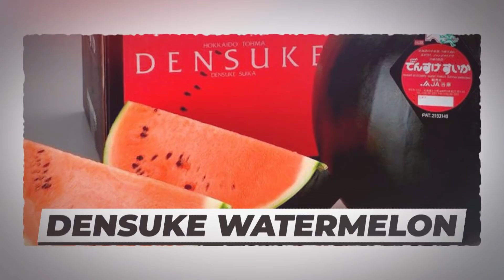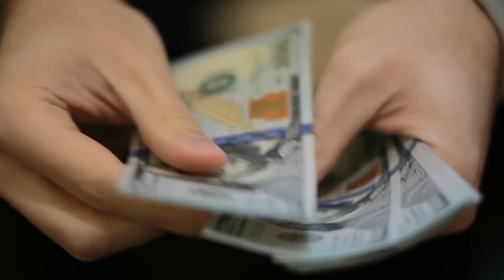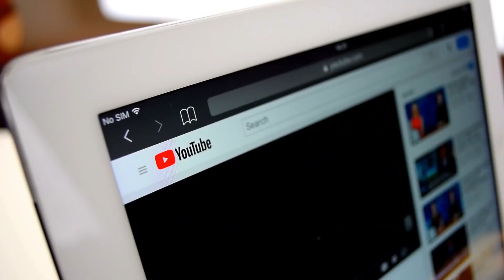Most EXPENSIVE Fruits In The World!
50M Videos is the #1 place for all your heart warming stories about amazing people that will inspire you everyday.

If you thought dragon fruit, kiwi, and passion fruit were exotic, then you need to pause as the
world of luxurious and most ridiculously overpriced fruit can leave you awestruck! How much
would you spend on your favorite fruits? Well, certainly that depends on your taste for finer
things in life, but did you know that there are fruits that cost as much as a car or expensive
jewelry! we are not kidding. From buddha shaped spears to the biggest strawberry in the world,
here are the most expensive fruits in the world!
Buddha shaped pears
Yeah, you read that right. Buddha shaped pear. Folded arms, meditation posture, and smile
included. What if we told you that this cute laughing Buddha is one of the most expensive fruits
that cost 9 dollars for one small pear. Yes, spending so much for a small pear might sound crazy,
but the shape and the natural carving of this pear are worth the price. Going by the history of
these little pears, this idea of cultivating Buddha statue shaped pears was conceived by a
Xianzhang Hao and created these little pears on his farm in the Hebei province of China. The
process of growing these pears differ from the naturally growing pears as they are grown in
molds, which carve them into a Buddha statue shaped fruit. The molds were made available by
the Fruit Mould Company in China, which offers lots of other options for weird fruit shaping like
heart-shaped watermelons or gnome-shaped apples. This $9 pear will help you meditate longer
too! Just kidding!
Sekai Ichi Apples

We know it’s hard to read, but the name actually means “number one in the world”. How
expensive can apples get? Well, you might be surprised to find out these weirdly named apples
cost $21 each! Sounds crazy? It’s absolutely true. Cultivated for the first time in 1974’s Japan,
these apples are one of a kind. Their pale pink/red color is nothing abnormal, nor is their
juiciness and sweetness. What isn’t normal is their huge size and weight. They have a
circumference of 15 inches and weigh around 2 pounds! That really is the size of the number 1
apple in the world. Plus, the fact that they’re washed in honey before being sold. How amazing is
that? But still, would you pay $21 for a single apple? We might think twice because you could
get around 20 good normal-sized apples for that much!
Number 8. Bijin-hime Strawberry
From various kinds of fruits on our list, Strawberry is one of the most palatable and lovely ones.
But not all strawberry species are the same. The one we are talking about is not just the most
expensive strawberry you’ll find on the market, but also the largest. According to the report of
CNN, a single piece of this massive strawberry, known as the Bijin-hime strawberry, was sold for
500,000 Yen in Japan. In dollars, the amount goes for around $4400. Are your eyes confusing
you? believe us, it is completely true. That is quite incredible and ridiculous, isn’t it? These
strawberries are produced in small quantities every year—usually only about 500 per season. The
cultivating methods of this strawberry are also very complicated. It takes a long time to be able
to produce Bijin Hime perfectly. It took almost 15 years for Okuda Farm to prepare the plants to
produce strawberries. These strawberries are grown to weigh over 100 grams, which is three
times larger than your traditional strawberry. They’re just a short ride from Gifu-Hashima Station
in Japan if you’re looking to pick some up.
DENSUKE WATERMELON

Japan has some of the most exotic and expensive fruits in the world. Have you&#39;ve ever wondered
what around $4500 watermelon tastes like? If yes, then you are at the right place. Though eating
forty-five 100-dollar bills might not taste that great, Densuke Watermelons might just come in
the first place. These watermelons only grow in Hokkaido, Japan. The rind on the watermelon is
visibly darker and the flesh is known to be much better than the regular watermelons sold
elsewhere. Prices for individual Densuke watermelons actually average around US$250, but top-
quality melons at auction pick up anything from $1000 to $4500, even going as high as $6000
one year! Auctions every year happen in June and draw quite a crowd, not to mention the
number of yen they pull in! Experts say that the quality in sweetness and taste is much higher
than the other melons in the market and the texture is crunchier. The melons are also limited in
numbers which put them in high demand, and high price. You should be able to find the melons
in some select stores, but the best way to buy them is online! If you wanna feel like a baller grab
a melon and crack it open for breakfast one morning! Your Instagram friends will certainly be
jealous!
Roman Grapes